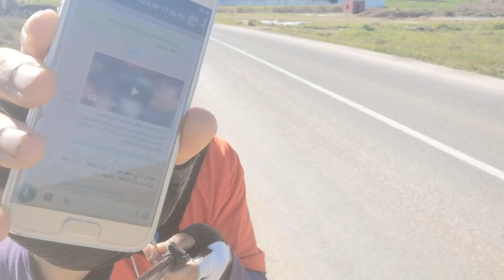رد على فضيحة بلال العقاد" تلاقيت بواحد الطفل متشرد عضو كلب ومضروب ومكيقدرشي يمشي وصلتو بالطوموبيل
أتمنى من كل الأصدقاء الكرام أن يلتحقوا بالمشاركة في قانتي الثاني الإحتياطية وشكرا لكم وجزاكم الله خيرا يا أغلى الحبايب